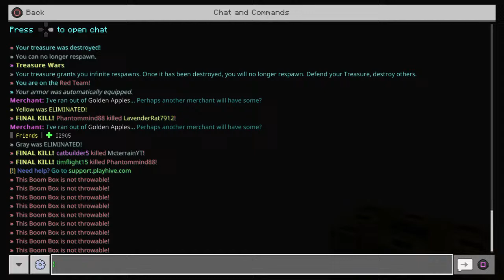Hive but LLAMA ATTACK!! CUSTOMS WITH YOU! Minecraft